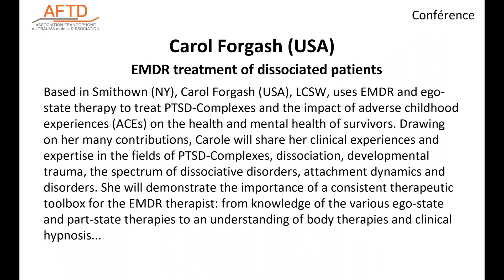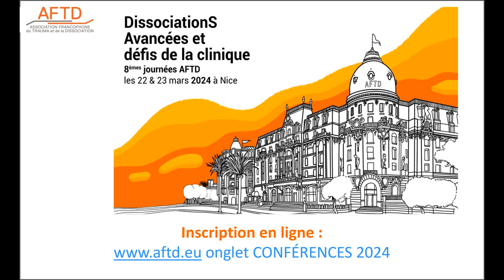Carol Forgash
EMDR treatment of dissociated patients